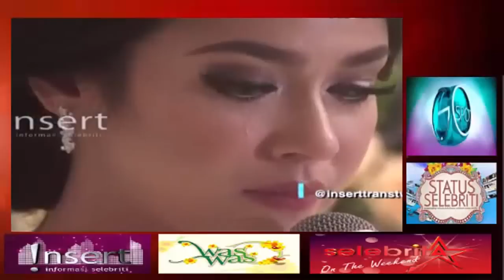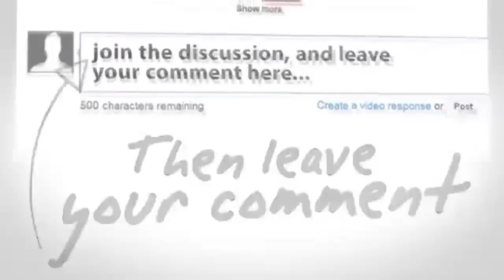Gosip Artis 17 Januari 2016 ~ Prosesi Pernikahan Aryani Fitriana Dan Donny Micha Berlangsung Hikmat